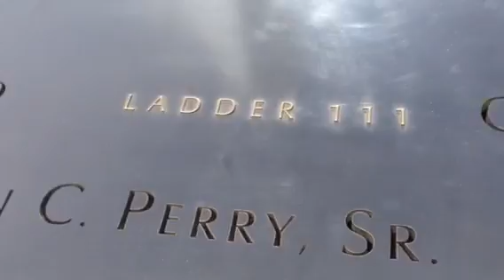Sept 11 Memorial March 2014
Paying our respects. So much tragedy that day.